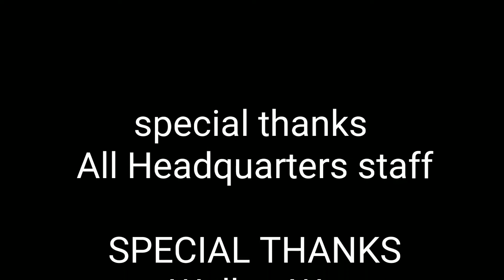WALKER TECHNOLOGY hair styling for Headquerters hair show